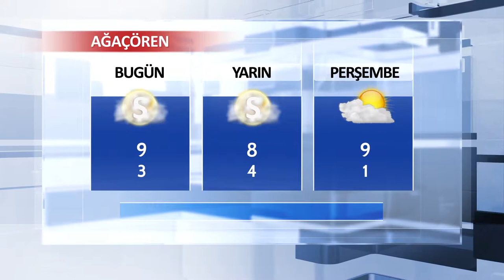12 Aralık Aksaray ve İlçeleri Hava Durumu